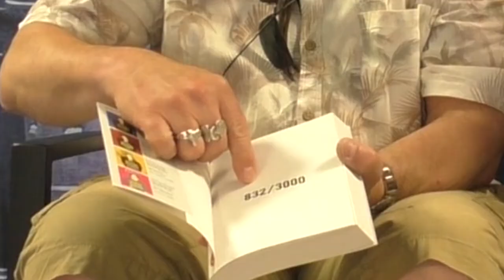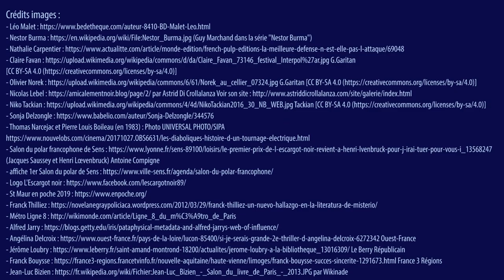Interview de Jacques Saussey à l'occasion de sa dédicace pour Les Carats de l'opéra (French Pulp)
Voici l'interview de Jacques Saussey, pour l'Espace culturel du Bréau à Varennes-sur-Seine, à l'occasion de sa dédicace, le 22 juin 2019, pour la sortie de son dernier livre, Les Nouvelles enquêtes de Nestor Burma : Les Carats de l'opéra (French Pulp).

Jacques Saussey et French Pulp ont décidé de vous faire gagner une bague (un solitaire) : un tirage au sort sera effectué lorsque les 3000 premiers exemplaires auront été vendus. Vérifiez bien votre numéro !!!

- Nestor Burma (Guy Marchand dans la série "Nestor Burma")
- Thomas Narcejac et Pierre Louis Boileau (en 1983) : Photo UNIVERSAL PHOTO/SIPA
- Salon du polar francophone de Sens (Jacques Saussey et Henri Lœvenbruck) Antoine Compigne
- Jérôme Loubry Le Berry Républicain
- Franck Bouysse France 3 Régions

Ces représentations font l'objet d'un usage loyal (Fair use, titre 17 du code des États-Unis, section 107) : elles ont un but éducatif, ne transforment pas l'œuvre originale protégée par droits d'auteur, elles sont courtes et ne nuisent pas à l'auteur.